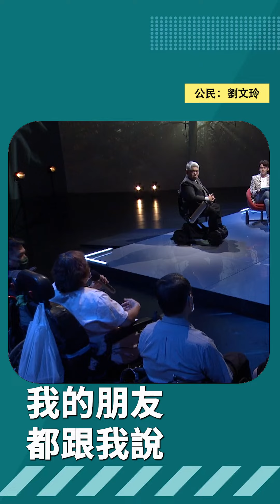你敢開身障者玩笑嗎？｜公視主題之夜SHOW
📺 紀錄片《禁忌不禁忌》(Taboo) ｜2019｜澳洲｜45分
澳洲喜劇演員Harley Breen在新南威爾斯州美輪美奐的度假村裡，與4位身障朋友一起共度了5天。他們逐漸熟悉彼此，一起吃飯一起玩，然後拼命討論平常我們不敢碰更不敢笑的話題。幾週後，Harley就要用他從度假村中獲得的靈感與素材，在那4位身障朋友與他們朋友家人的面前，表現脫口秀，目標讓所有人笑得更大聲——但到時他們還笑得出來嗎？

📺主題論壇「你敢開身障者玩笑嗎？——如何跟身障者相處？」
⭐️主持人：黃豪平（喜劇演員）
⭐️與談人：Leo（YouTuber）​
⭐️與談人：王榮璋（國家人權委員會委員）​
⭐️與談人：雪莉（學生）​
⭐️國際連線：Harley Breen（喜劇演員）​

主題有Podcast! Podcast上會有最完整的映後論壇喔，節目上看不夠的，就趕快手刀去聽吧~